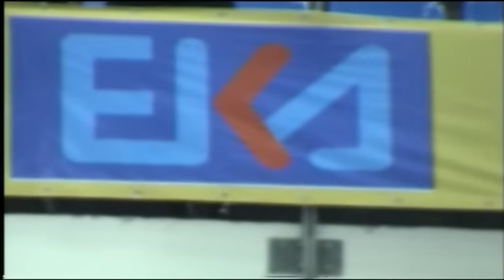2008 МАХОВ ГАЦАЛОВ